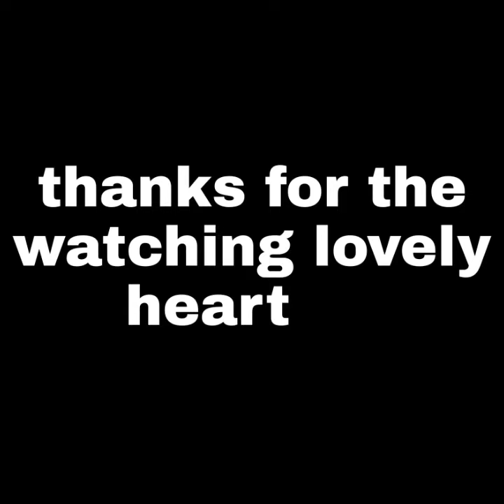TOP 22 OPENING (939 SHORT CHESS GAME)chesstricks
This channel is designed to provide training on various aspects of chess like openings, gambits, strategies, tactics, game plans, chess basics and rules, secret tips, tricks, traps, chess ideas, hacks, variations, middlegame/endgame plans, game analysis, advanced moves, positional play, attacks etc. You will also find some interesting chess puzzles & exercises here.

This Channel is useful for all levels of Chess Players. It is a great place for beginner and intermediate players to watch entertaining chess videos. There is always something new to learn here. Following the content will help you win more games & ultimately make you a better chess player.

I|TAMIL YOUTUBER ||